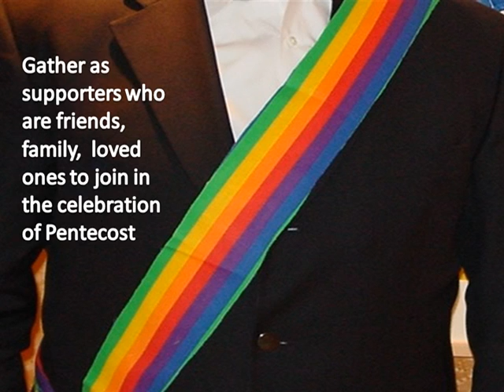Rainbow Sash Movement Pentecost 2009